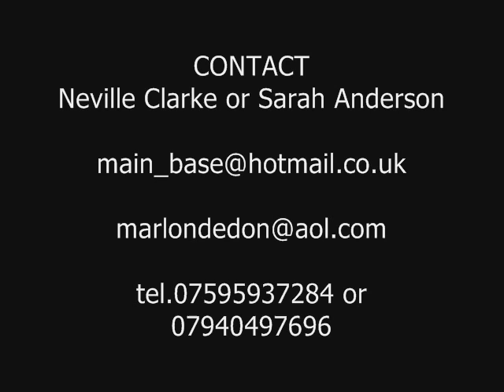MAINBASE EPK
MAINBASE REGGAE BAND DELIVERING POSITIVE VIBES